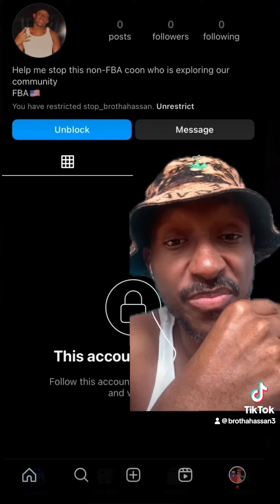It’s some REAL SNAKES 🐍 in this community!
It’s some REAL SNAKES 🐍 in this community! LOVE EVERYONE, TRUST NOBODY! ALL SKINFOLK AINT KINKFOLK!!! 👀 Some problems in it for all the wrong reasons!!! brothahassan ❤️🖤💚⚔️